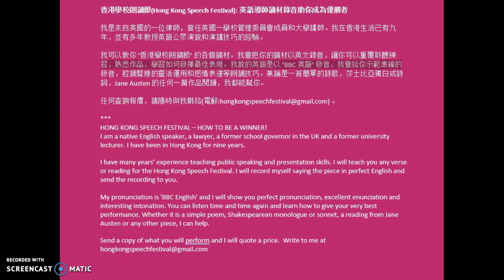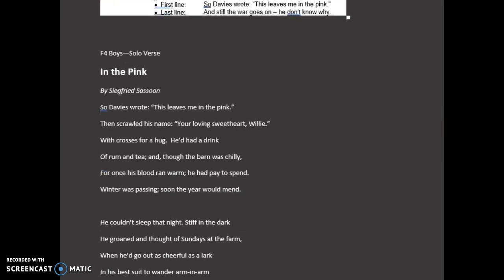In the Pink Siegfried Sassoon 69th Hong Kong Speech Festival 2017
Let me record two versions of any piece for the Hong Kong Speech Festival.  The first will be for pronunciation and enunciation, and the second with interesting intonation so your audience will really listen and enjoy your performance.  I can record any piece, whether it is a simple poem, a reading from a Roald Dahl book (such as ‘Fantastic Mr Fox', 'The Great Glass Elevator' or 'Charlie and the Chocolate Factory') or from Jane Austen (eg ‘Northanger Abbey’).  I can teach you how to say a Shakespearean monologue or sonnet. Wherever you are in the world, I can do this for you for any speech festival or competition, or just a performance at school.

U67
E67
K67
Y67
Solo Verse Speaking, Non-Open
     Secondary 4, Boys $120
  In The Pink by Siegfried Sassoon
  A World of Poetry – Selected by Michael Rosen, page 184
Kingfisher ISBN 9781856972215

First line:
So Davies wrote: "This leaves me in the pink."
Last line:
And still the war goes on – he don't know why.